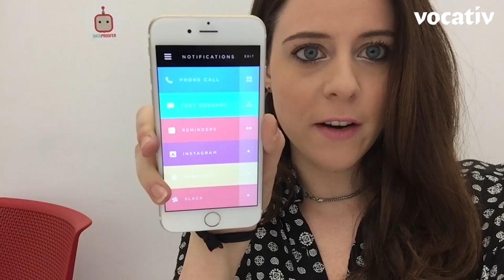My Finger Is IoT Ring-ing Off The Hook | Internet of Bee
The Ringly sends all of your notifications to your ring finger. All of them. ALL OF THEM.